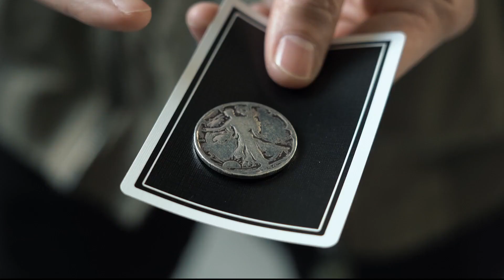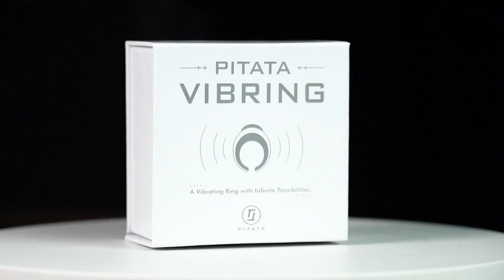PITATA VibRing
The world's first electronic magic ring with endless possibilities.

You hand a nut and bolt to an audience member and have them thread the nut partially onto the bolt to prove that everything is as it should be.

You then pinch one end of the bolt with your fingers. Without touching the nut at all, the nut starts to rotate on its own and eventually unscrews completely from the bolt.

You may already be familiar with this effect. This is the classic telekinetic self-untwisting nut and bolt effect.

Due to the routine being so visual and magical, it is regularly in the repertoire of many close-up magic performers and has even appeared multiple times on TV.

Many have devoted themselves to researching this effect and several different versions have been developed. The methods employed are very unique, and each has its own advantages and disadvantages...

Nevertheless, that is not the main point. What we intend to convey is that, even if you already owned the other versions of this effect, PITATA will bring you a whole new experience.

It works with most regular small nuts and bolts. The nut and bolt are untampered and can be given away as a souvenir. No sleeves are required.

All you need is the PITATA VibRing.

This could very well be the world's first true electronic magic ring. The effects include but are not limited to:

    Self-unscrewing nut and bolt, which can be given to the audience as souvenirs;
    Moving bottle cap;
    An audience's ring traveling along a marker pen;
    An audience's ring, coin, earring, or earbuds, moving on a card;
    An audience feels the 'energy transfer' when touching the performer's fingertips.

PITATA VibRing is exactly what it sounds like. It is a vibration finger-ring.

We designed VibRing based on an actual antique signet ring. Made of copper alloy. We strived to make it as 'ordinary' as possible, while still fulfilling its intended purpose:

In fact, it would be quite a simple task to just insert a vibration motor into a ring, however, if we consider factors such as size, charging safety, durability, lifespan, triggering method, noise, and other factors, it is a major challenge.

Finally, we managed to fit the high-speed vibration motors, control circuits, batteries, customized silent switches, and other components that are all integrated into a limited space. At the same time, it is inconspicuous, safe, durable, silent, and convenient.

Main features:

    Sound: Extremely quiet. The lowest value the decibel meters on the market can go is 30 decibels. It cannot be measured.
    Size: US size 8~12. It needs to be worn on the middle finger. It can be one size smaller than what you usually wear. Please confirm in advance.
    Weight: Approximately 25~30g.
    Battery life: More than 100 uses on a single charge.
    (Do allow for a slight margin of error in the data above)

INCLUDES:

    Full online instructions
    Warranty
    Nut and bolt

About the size measuring:

The ring should be worn on middle finger. The first/index finger can also be used but it is not as good as the middle finger. Others won't work.
To precisely measure the size of your finger, the best way is to ask for help in a jewelry store by using the sizing tool.